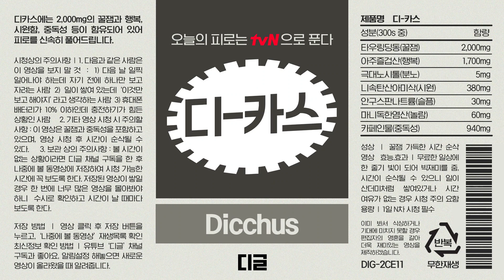[디카스] 겁 없이 달리다가 결국 수직낙하 하는 김종민;; 걱정은 되는데 너무 웃김ㅋㅋㅋㅋ 안 다쳐서 다행이에요😱